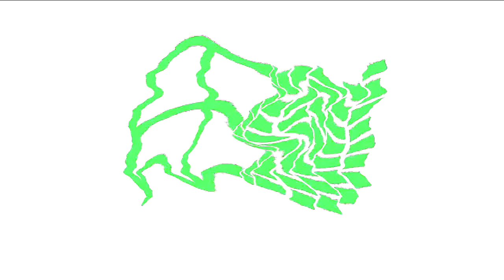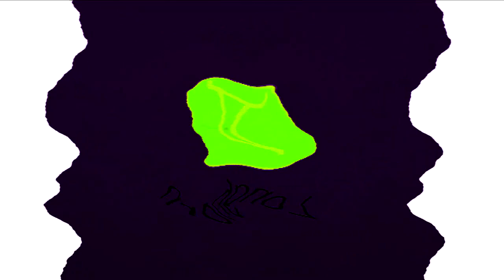All Windows Animations From MS Paint Updated V3 in G Major 2168